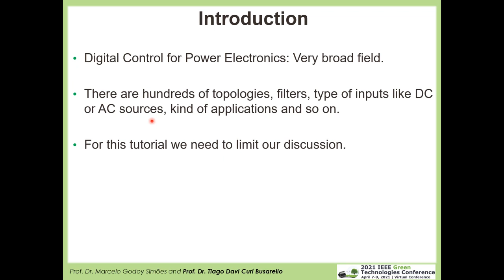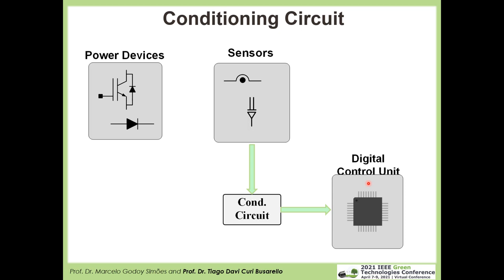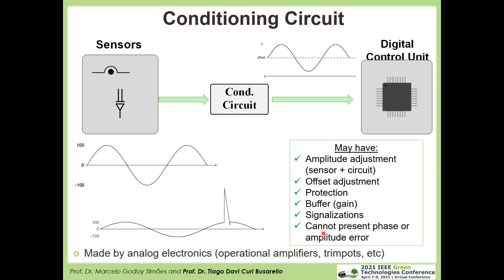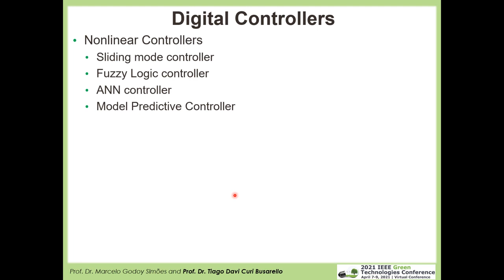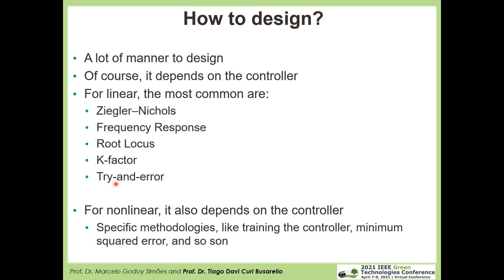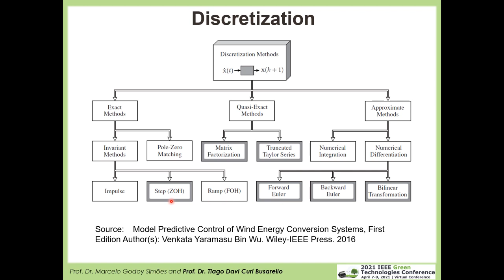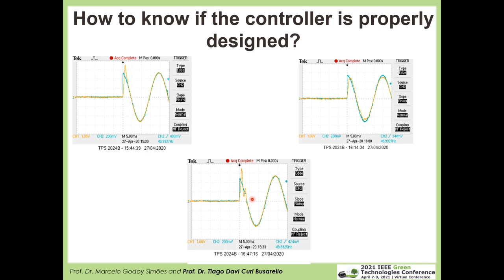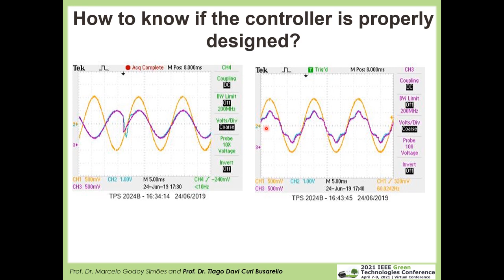Introduction to Digital Control for Power Electronics - Module #2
Module 1 - General understanding of power systems integration with power electronics , needs and requirements for HIL  hardware in the loop control design, past, present and future of smart-grid technology.

Module 2  - Sensing and conditioning circuits, digital controllers for power electronics, methods of designing digital controller, discretization methods, digital filters, delay of digital control.

Module 3 - Computer Interface and Instrumentation Electronics, Analog-Based Instrumentation Systems, Sensors and Transducers, Electronic Instruments for Electrical Engineering, PI analog control.

Module 4  - DSP  based programming through simulation software, examples of digital controllers for a grid-connected inverter.